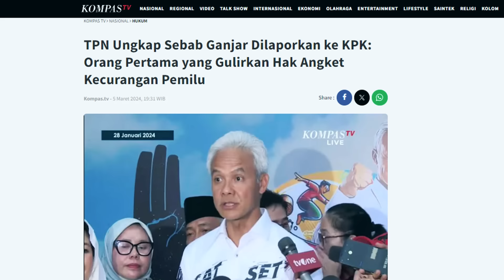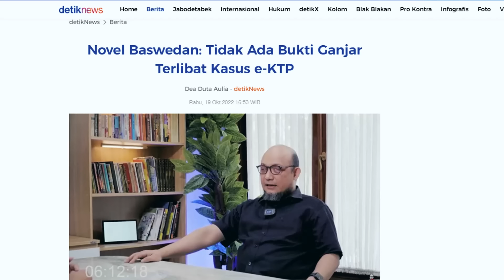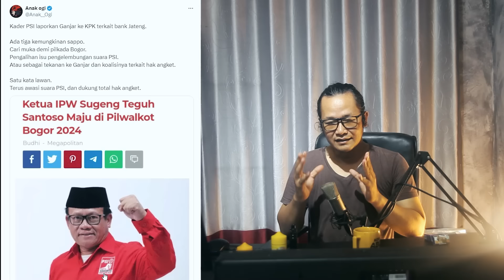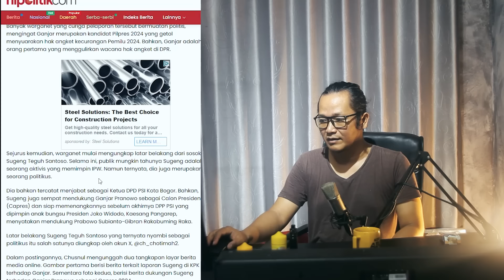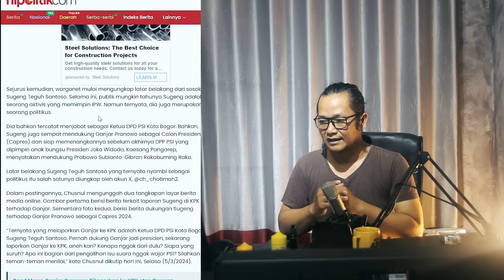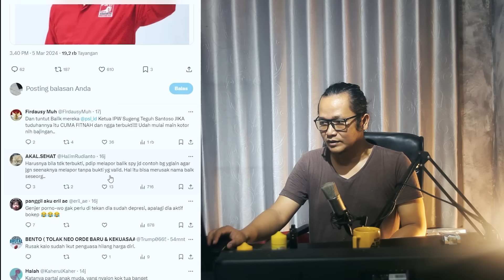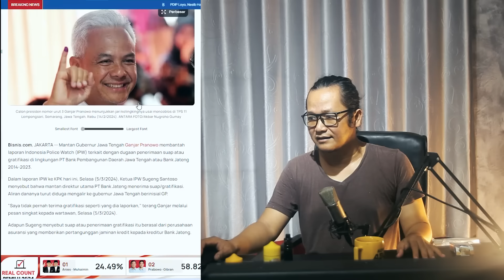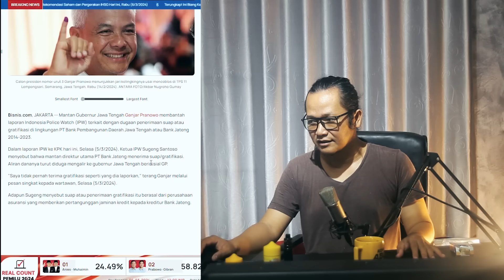JANGAN KAGET!!AKHIRNYA TERUNGKAP DALANG DIBALIK PELAPORAN GANJAR KE KPK!?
memang sangat mengejutkan ketika ditengah ramainya wacana hak angket dan juga suara PSI yang naik,tetiba ada pellpaoran terhadap ganjar pranowo yang diketahui yang pertama mengusulkan hak angket.